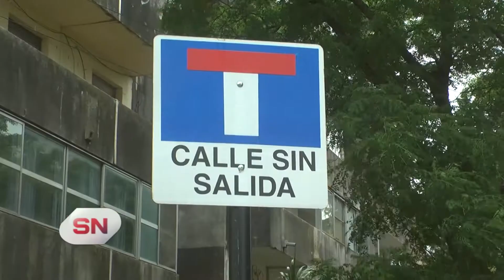Balearon la casa de un integrante del gremio de taxistas